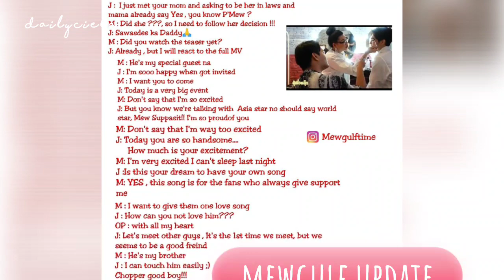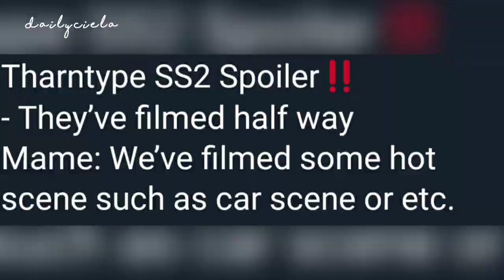🐼⚽️|ENGSUB | MewGulf Update 2.0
Another mewgulf daily update for today

With p'james and bts from ttts filming site

entrans by:
arisz
mslittlehut
subbed/rditrd by:
Ciela